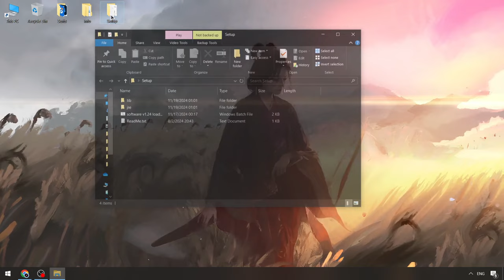Roblox x Blox Fruits Executor [Menu 2024] | [FREE] Blox Fruits Script [UPDATE] | Blox Fruits Hacks